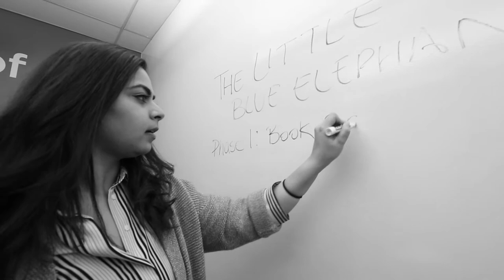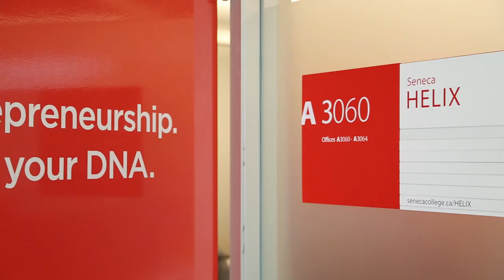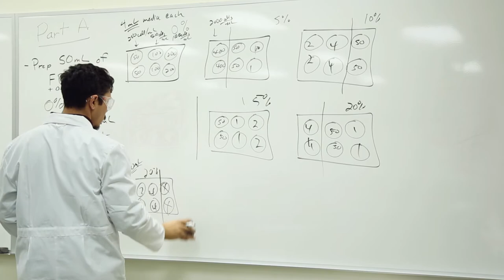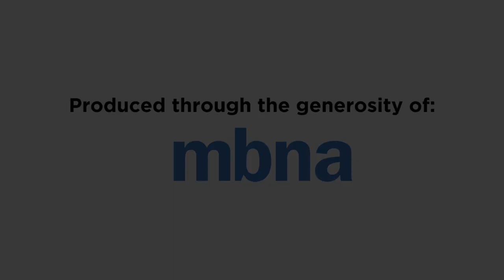Seneca HELIX Alumni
HELIX supports entrepreneurship in all sectors with a focus on the development of innovative health and lifestyle products and services. Seneca alumni share their stories of how HELIX has helped turn their business ideas into reality.